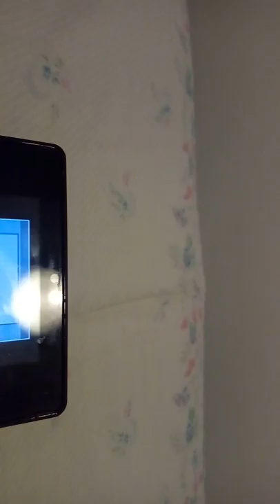Deblob2 ds : review